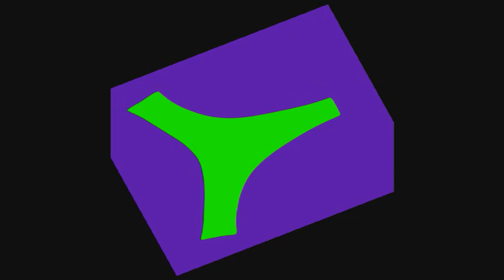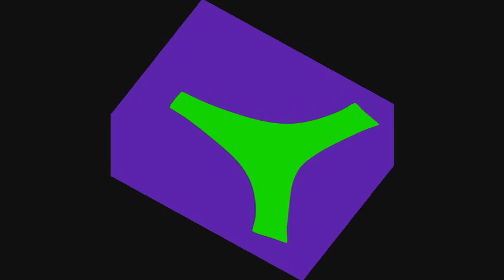[SLoMiX] Thong Song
Tags: Slowed Down Version Remix Chopped Screwed Vaporwave Chill Slow Slower Pitch Bass Boosted Cover Lyrics Audio New Reaction Anti-Nightcore Daycore

They pay me for every download. Free with 30-day trial.

If you like 'Breaking Bad' you'll definitely like my audiobook.

Leave a request if you want something slowly remixed.

HOIST THE COLORS AUDIOBOOK ON AMAZON

Mark Althavan Andrews (born November 9, 1978[2][3]), better known by his stage name Sisqó (stylized as SisQó), is an American R&B singer, songwriter, record producer, dancer and actor. He is the lead singer of R&B group Dru Hill, and has also released solo material. Sisqo's successful debut solo album, Unleash the Dragon (1999), included the hit singles "Thong Song"[4] and "Incomplete".